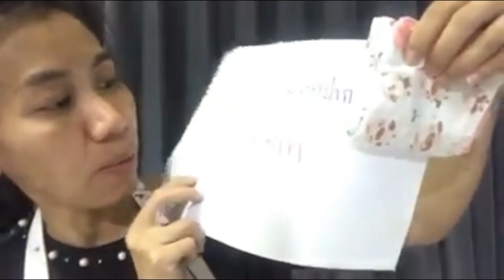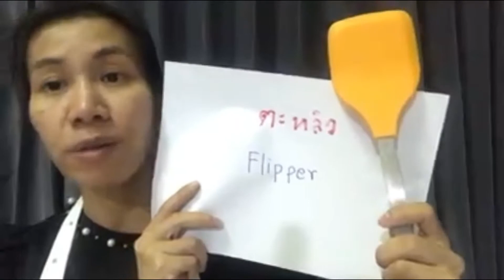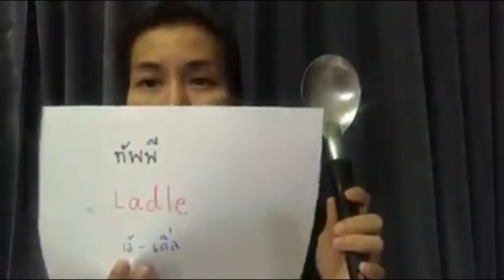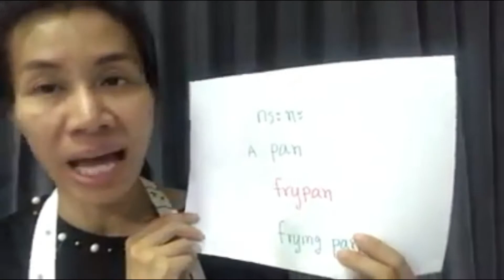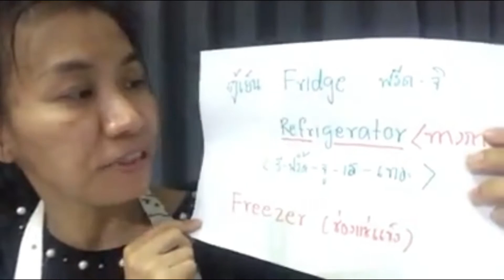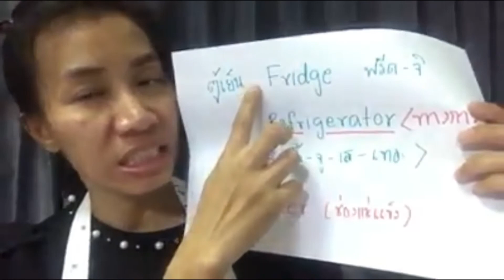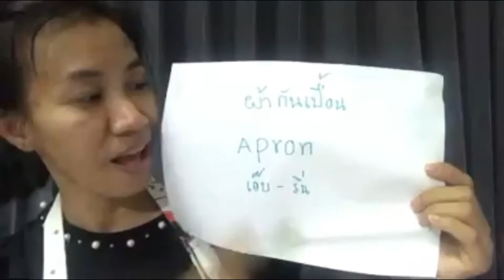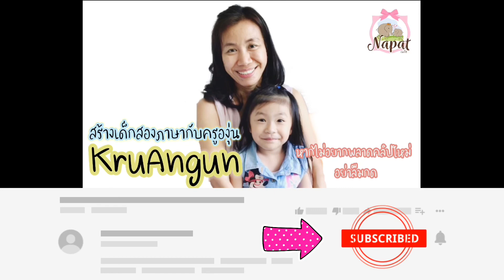Live 18.2. คำศัพท์ห้องครัว /Vocabularies/ สร้างเด็กสองภาษากับครูองุ่น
สนใจเรียนไพรเวท หรือ เชิญเป็นวิทยากร
LineID : pennapa.ri (โทร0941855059 /ครูองุ่น)
🍎เพจ :KruAngunสร้างเด็กสองภาษากับครูองุ่น